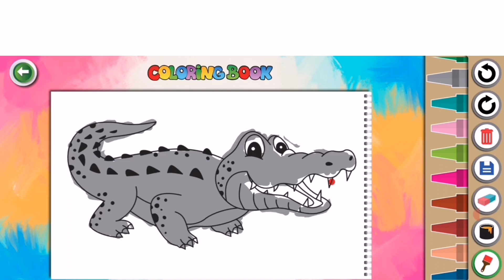How to draw a Crocodile in easy steps advanced drawing lesson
How to draw a Crocodile   in easy steps advanced drawing lesson..Tutorial of drawing technique .Step by step.
magarmach drawing new lesson